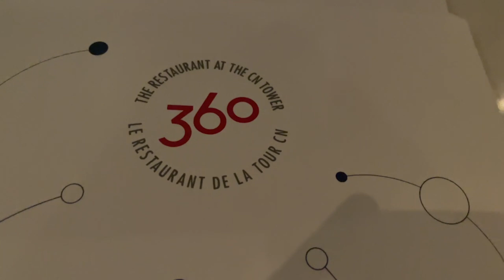We ate dinner at the CN Tower Restaurant 360 in Toronto, ON, CA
Join me, Jason and Zack at Restaurant 360 in the CN Tower in Toronto!